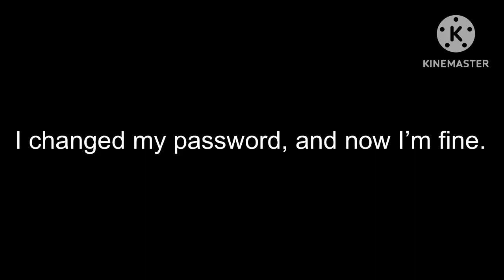something was wrong with my account